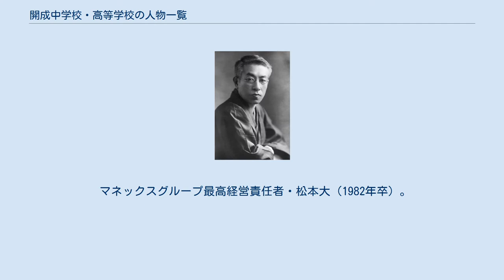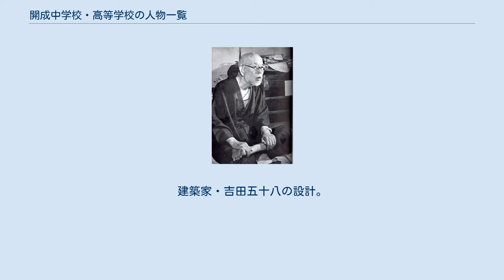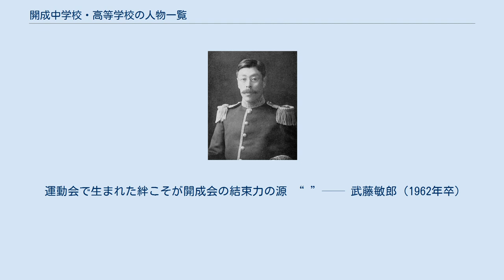開成中学校・高等学校の人物一覧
開成中学校・高等学校の人物一覧（かいせいちゅうがっこう・こうとうがっこうのじんぶついちらん）は、私立開成中学校・高等学校の主な出身者・教員・関係者などについての一覧。
 （尋常中学共立学校・東京府開成尋常中学校・東京府開成中学校・私立東京開成中学校・東京開成中学校・開成高等学校の主な出身者） 括弧内は卒業年。
 政治家・岸田文雄（1976年卒）。
 元総務官僚、鳥取県知事、コロナ対策分科会委員・平井伸治（1980年卒）。
 近鉄初代社長は種田虎雄（1902年卒）。
 マネックスグループ最高経営責任者・松本大（1982年卒）。
生みの親は加賀見俊夫（1954年卒）。
 東京大学安田講堂の基礎設計者は内田祥三（1901年卒）。
内田は関東大震災復旧のため、東大構内に多くの「内田ゴシック建築」を建設した。
 内田祥三は安田火災海上本社ビルの設計者に名を連ねる。
 内藤濯（1903年卒）は『星の王子さま』と命名してサン＝テグジュペリ『Le Petit Prince』を翻訳した。
 歌人 / 医師・斎藤茂吉（1901年卒）。
 演出家・蜷川幸雄（1955年卒）。
 東京ドームシティ。
渡邊恒雄（1943年卒）は読売新聞グループ主筆。
 第4期歌舞伎座。
建築家・吉田五十八の設計。
 東山天皇の男系七世子孫・高千穂宣麿男爵。
 Wikisourceで全文閲覧 堺利彦・幸徳秋水共訳 『共産党宣言』。
 洋画家・黒田清輝の作画『読書』。
 小説家・島崎藤村。
 （1891年の中学校令による尋常中学共立学校設立以前の主な出身者。） ※教育令（明治12年太政官布告第40号）以前の在籍者、出身中学卒業・中退後の浪人期間を通じた在籍者、さらに複数の進学予備校に通っていた場合の在籍者。
 高橋是清翁記念公園 高橋是清。
廃校同然の共立学校を再建。
 運動会で生まれた絆こそが開成会の結束力の源 “ ”—— 武藤敏郎（1962年卒）